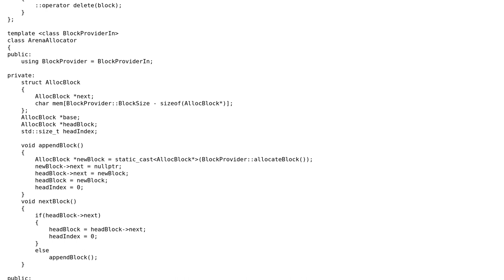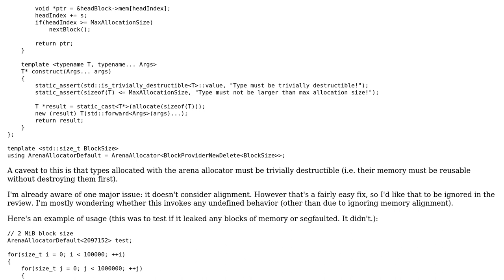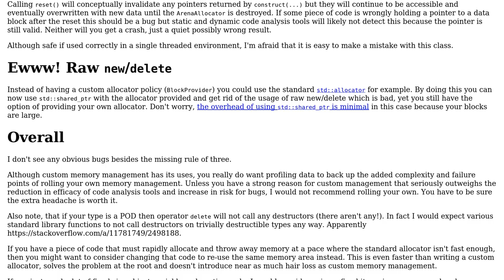Arena memory allocator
With thanks & praise to God, and with thanks to the many people who have made this project possible! | Content (except music & images) licensed under CC BY-SA | Music | Images & others | With thanks to user Emily L. user chbaker0 and the Stack Exchange Network Trademarks are property of their respective owners. You are responsible for your own actions.